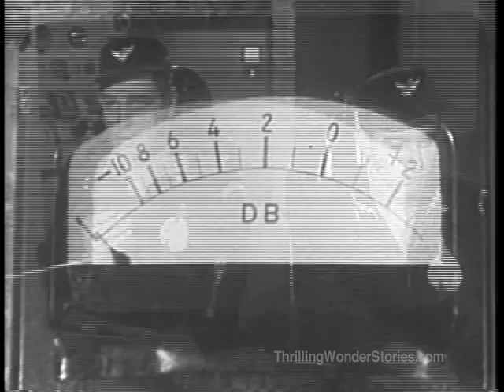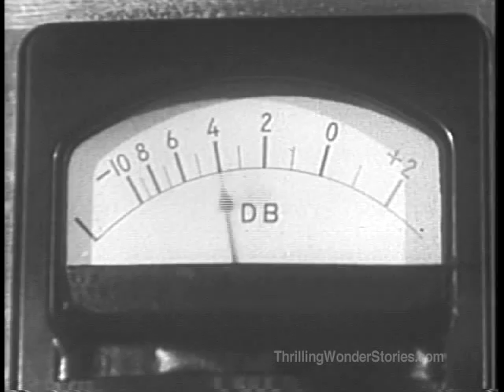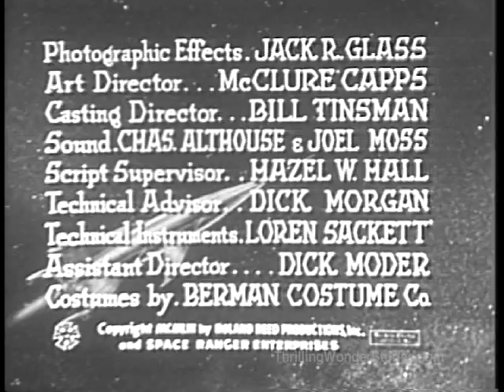Kip's Private War (Rocky Jones, Space Ranger)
A rare standalone episode of the syndicated 1950's science fiction TV series.  (Most stories in this series were three-part serials.)